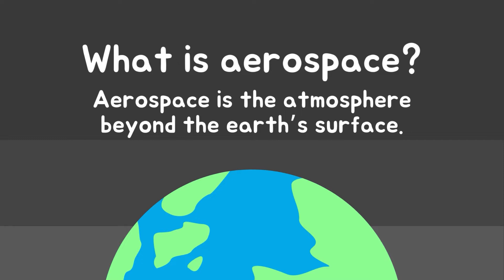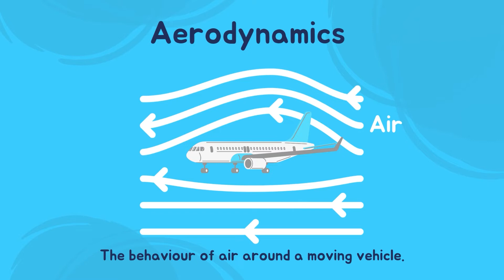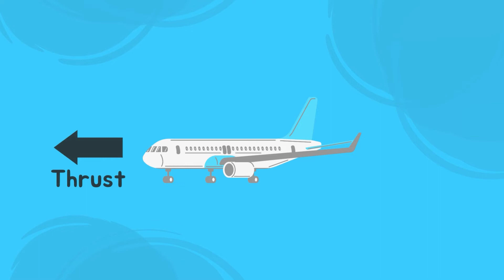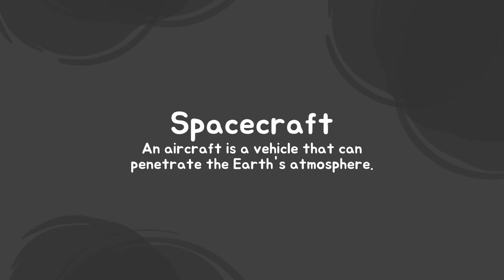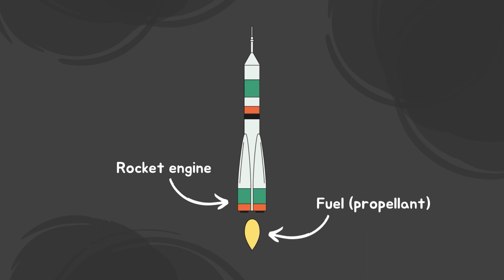Aerospace (STEM Lessons for age 10+)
STEM lessons time!

Today, let's learn about aerospace. What is aerospace? Let's understand the difference between aircraft and spacecraft. Let's learn about what an aerospace engineer does, the importance of aerodynamics, and the future of aerospace!

Learn STEM (science, technology, engineering, and math) lessons for senior kids ages 10+!
Like what you see? Come check out more learning content and games